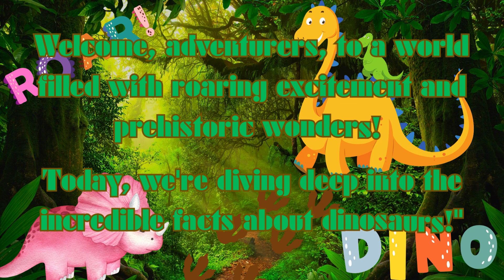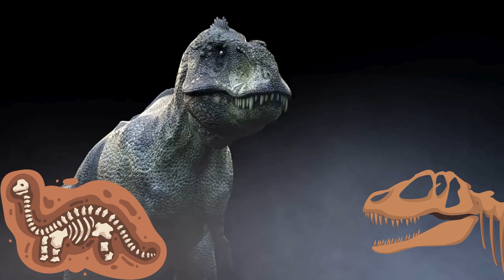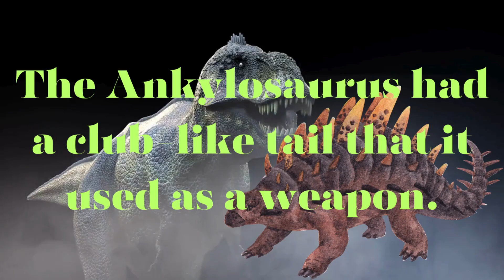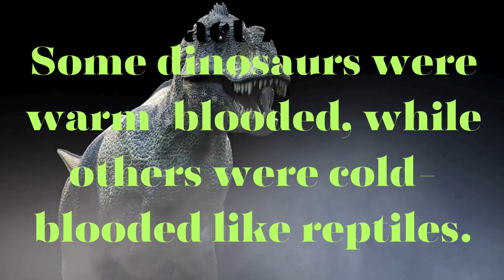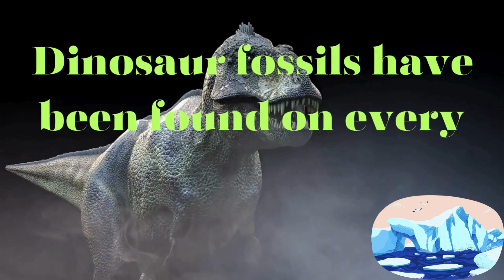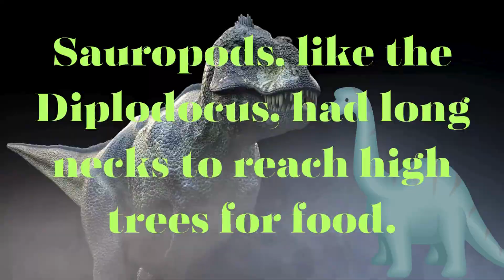"Roar with Knowledge: 30 Fun and learn Dinosaur Facts for Kids"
Fun
Learn
Knowledge
30 facts
Dinosaurs
Kids
Dino facts
30 dino facts
Fun
Eduational

🦕 Journey to the Past: Join us on an exciting expedition back in time, exploring the captivating world of dinosaurs through 30 incredible facts.

🌎 Unearth Knowledge: Get ready to uncover mind-boggling information about these ancient giants, igniting curiosity and sparking a love for paleontology.

📚 Educational Adventure: Our videos are a treasure trove of learning, blending entertainment and discovery to educate young minds about these incredible creatures.

🦖 Fascinating Insights: Delve deep into the lives, habits, and mysteries of dinosaurs, providing an immersive learning experience for inquisitive kids.

👨‍👩‍👧‍👦 Family Exploration: Join us as we make learning about dinosaurs a shared experience for the whole family, fostering a passion for science and history.

"Welcome to 'Kids Fun Challenge Zone' – the ultimate destination for young adventurers seeking thrilling challenges and exciting fun! Join us as we embark on a journey filled with brain-teasers, exciting games, and mind-bending quizzes tailored just for kids. Our channel is all about learning while having a blast! Explore the world of curiosity, teamwork, and endless excitement. Get ready to unleash your inner champion, because here, every day is a new adventure!"